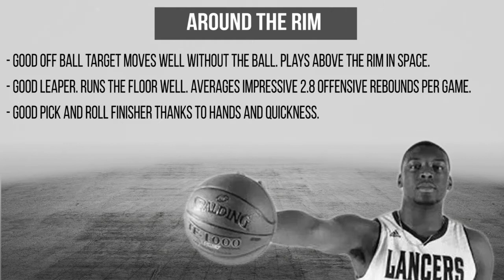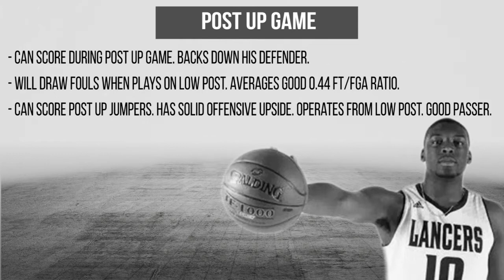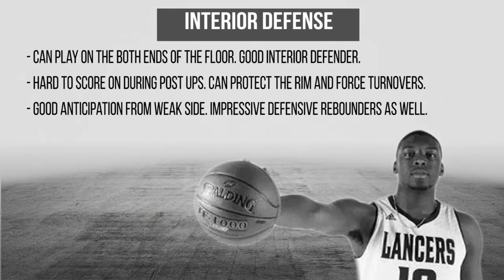Lotanna Nwogbo Scouting Report - Strengths 2020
Lotanna Nwogbo